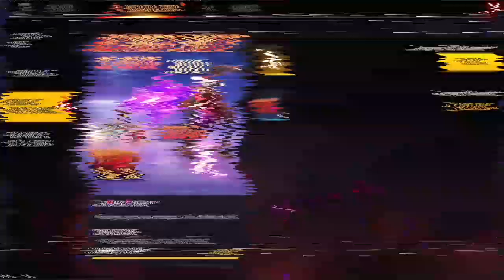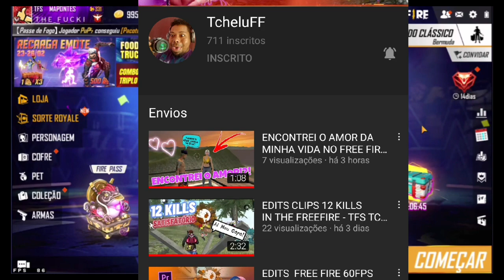RECARGA DO EMOTE GOLPE DO COBRA! BUG DO DANO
Chegou novo evento de recarga: emote do cobra